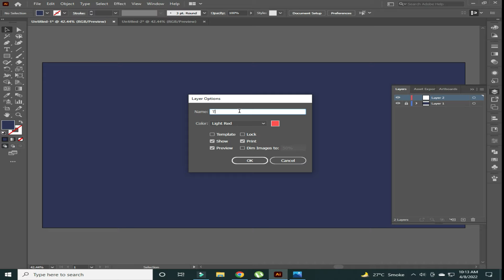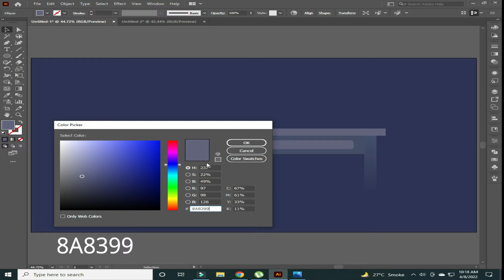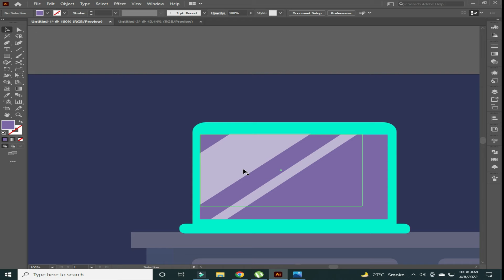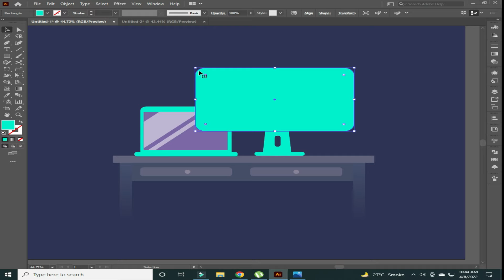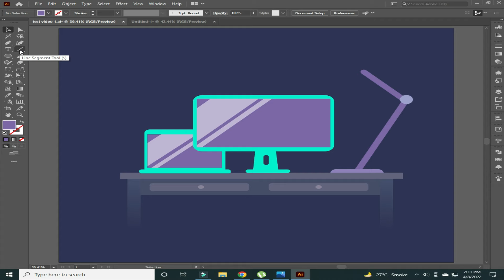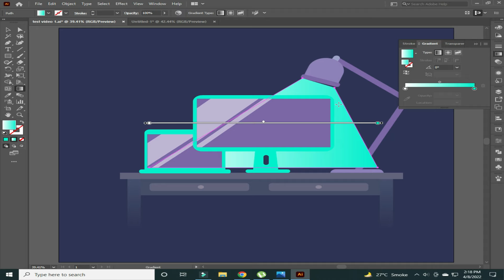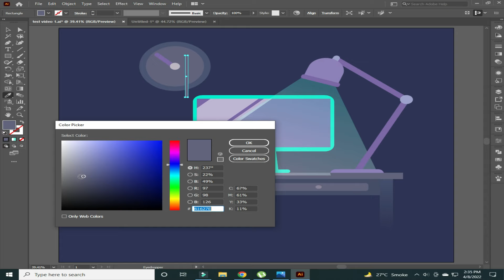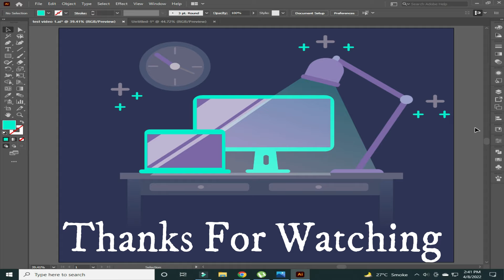How to draw vector art in Adobe illustrator | Adobe illustrator tutorials | FT Learning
Adobe photoshop
Adobe illustrator
Graphic Designer
Graphic Design
FT Learning
Learning
Ft
FT
ft learning
Ft learning
tutorial
Vector Art
Vector Art tutorials
adobe illustrator vector art
Speed Arr
adobe illustrator Speed Art
Adobe illustrator
illustrator tutorial
vector art
sketch to vector illustrator
vector illustration
vector art tutorial
illustrator,adobe illustrator tutorials
sketch to vector
pen tool illustrator
how to draw a vector hair in illustrator
illustrator easy tutorial
vector portrait illustrator
FT Learning